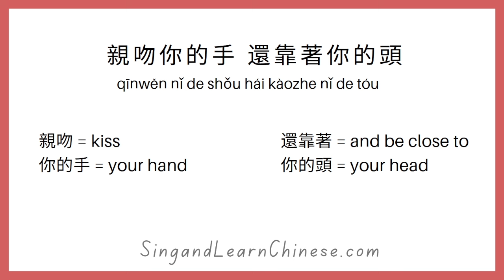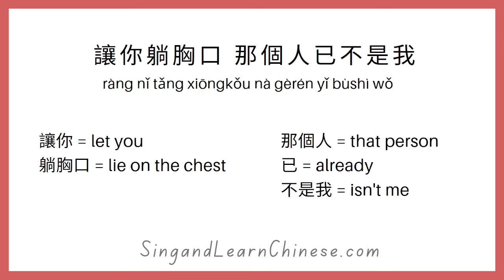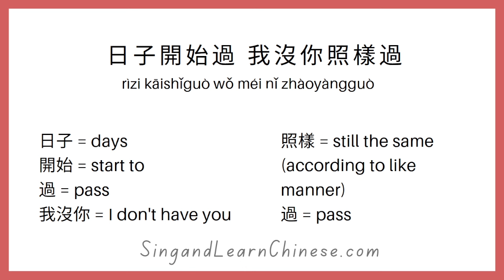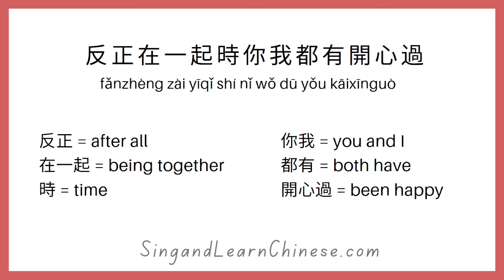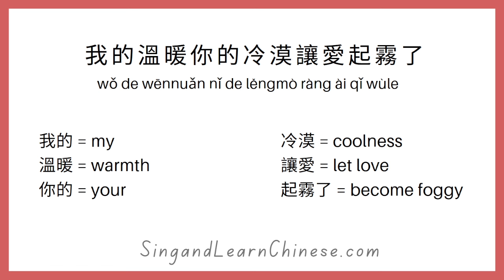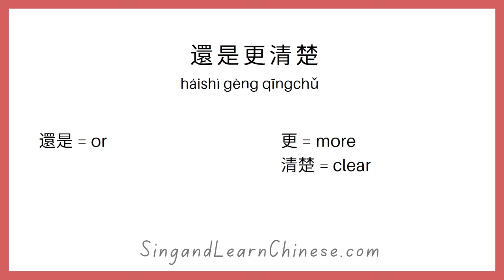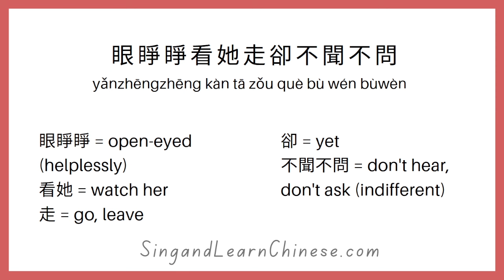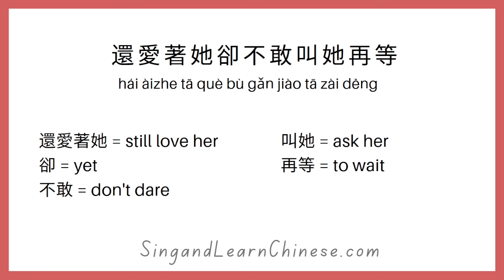Learn Chinese with Jay Chou's 算什麼男人 | Suan Shenme Nan Ren (What kind of man are you?)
Who knows, your song may be next on the list ;)

Tools I use:

Presonus Audiobox audio interface